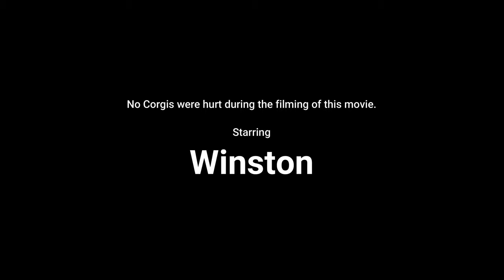Winston the Corgi at 6 Months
Corgi puppy playing in and around his home.   From: Mixed Blessing in Ohio